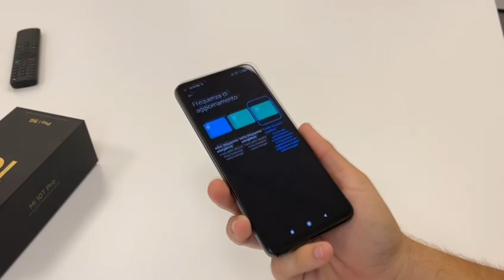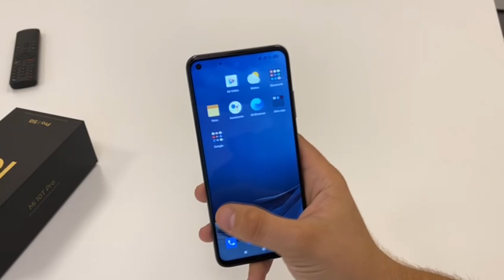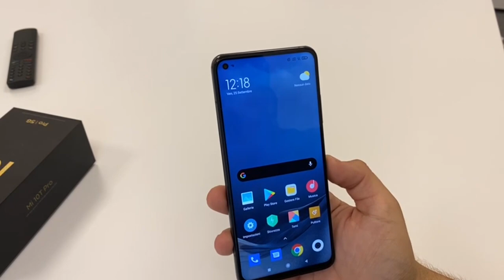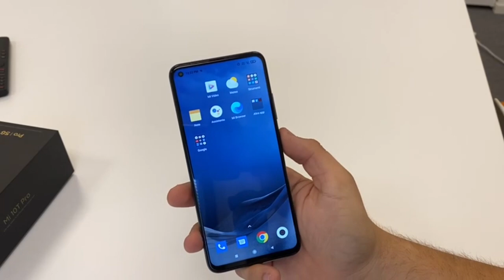Xiaomi Mi 10T Pro - Anteprima ITA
Xiaomi ci ha permesso di scoprire in anteprima il nuovo Xiaomi Mi 10T Pro, che verrà presentato oggi, 30 settembre 2020. Trovate tutti i dettagli e le prime impressioni all'interno del video!